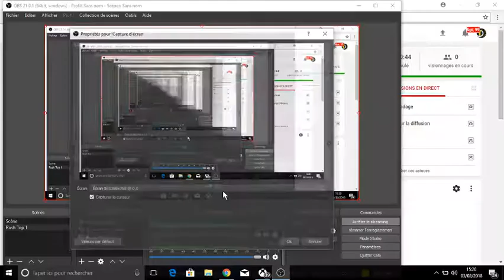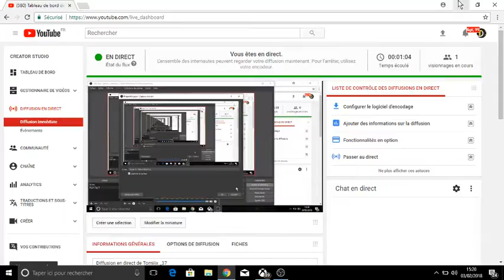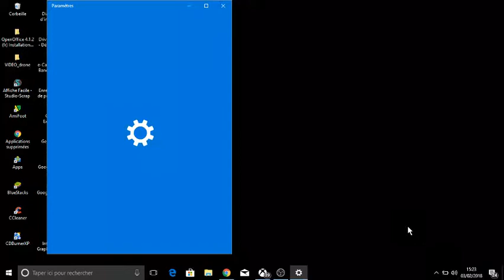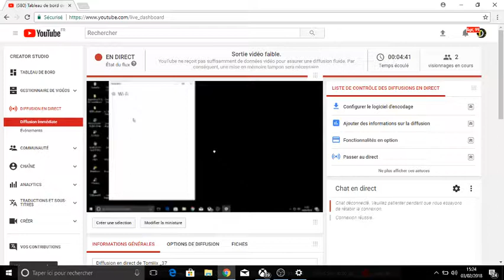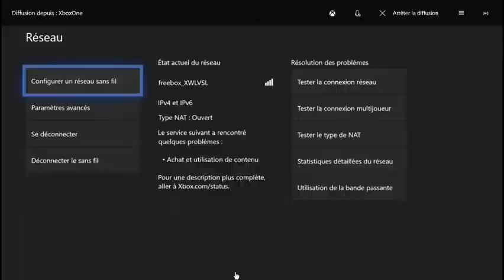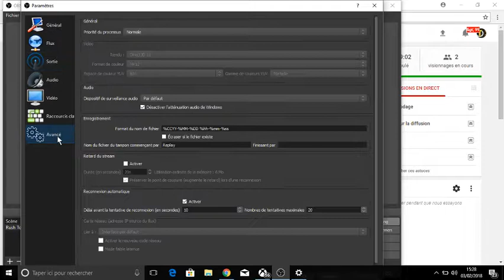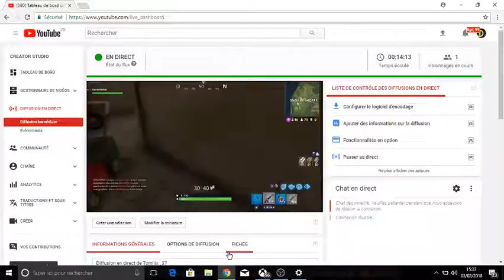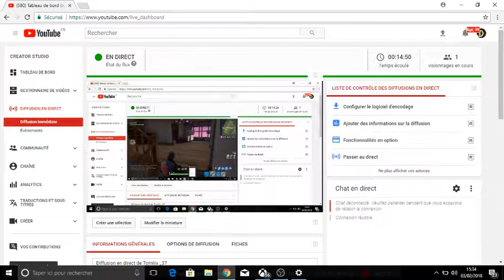Diffusion en direct de Tomiiix _37